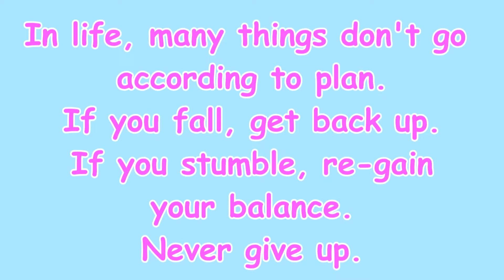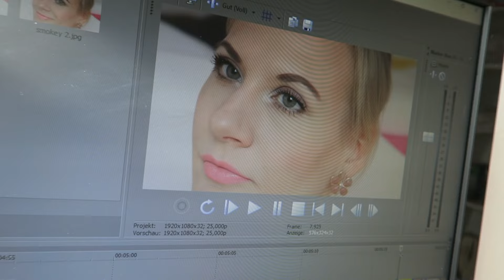HOFFENTLICH NICHT SCHWANGER!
Hallo liebe Youtube Familie! Viel Spaß beim Zuschauen und Kommentieren.

Mein Schminktisch

Mein Bildschirm

Mein Postfach für Briefe und Karten:
95424 Bayreuth

Adresse für Päckchen und Pakete:
Simone
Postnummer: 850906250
Postfiliale Direkt 564
Kreuz 62
95445 Bayreuth